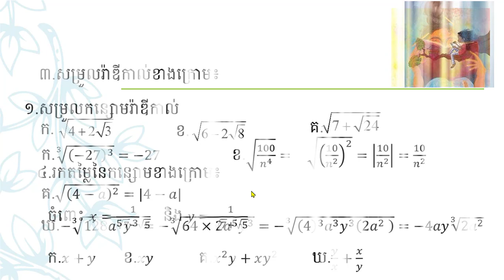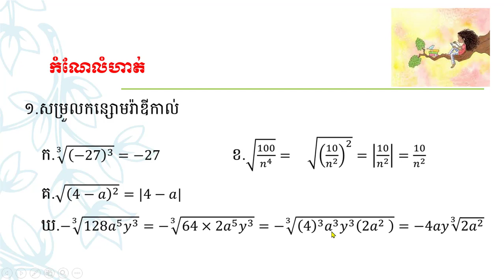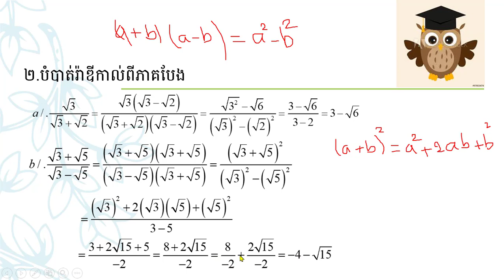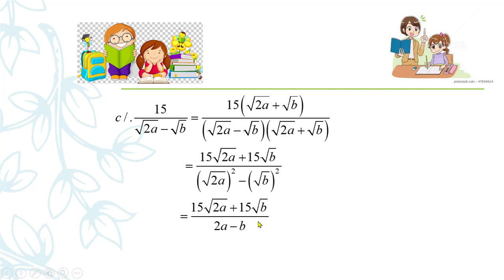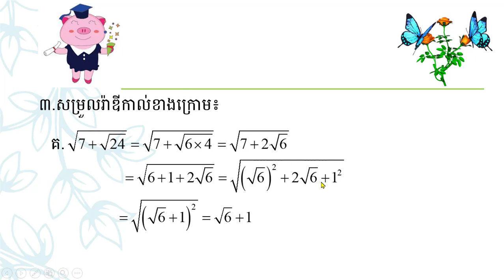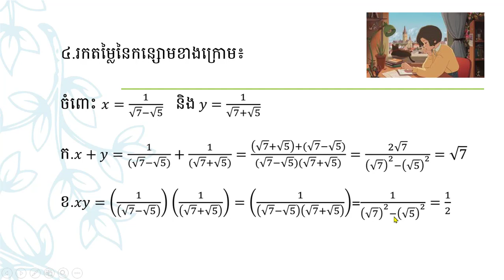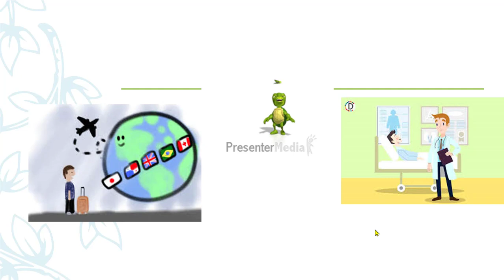គណិតវិទ្យាថ្នាក់ទី១០ # ជំពូក១ តក្កវិទ្យា សំណុំ និង ចំនួន មេរៀនទី៣ ចំនួន (ត)